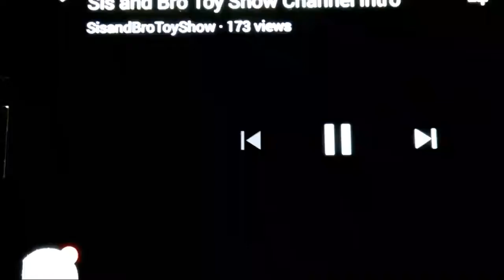Dayton Toy Show 11/13/16